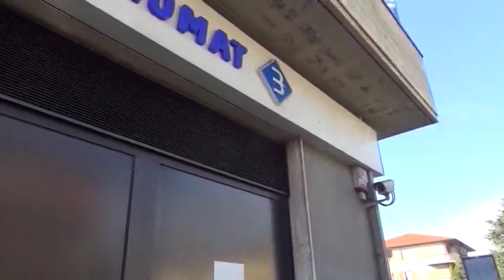Il PD e lo spettro della scissione. Mattesini e Caneschi contrari